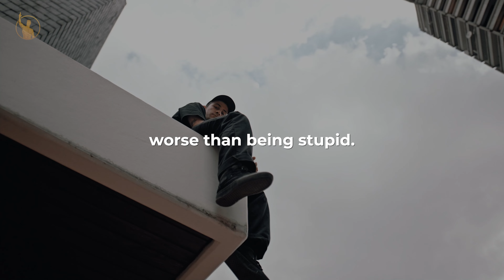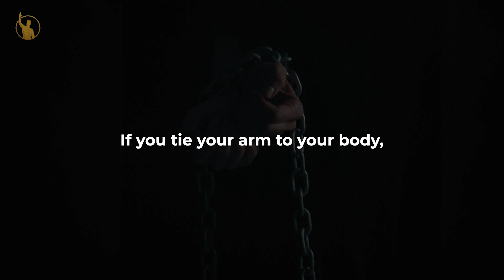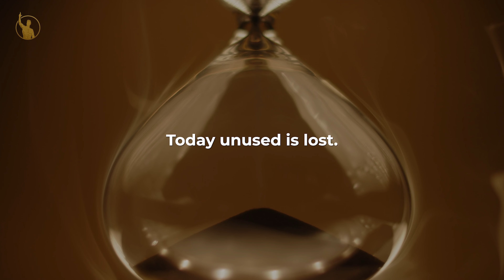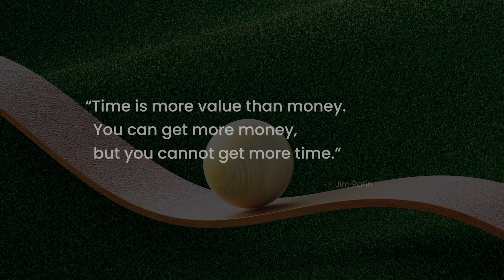You NEED To Hear This Today in 2025- Jim Rohn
Jim Rohn, a legendary entrepreneur, author, and motivational speaker, has inspired millions with his simple yet profound principles for success. Known as the "father of personal development," Jim’s teachings focus on discipline, personal responsibility, and the power of consistent effort.

This video features a compilation of Jim Rohn’s most impactful speeches to help you take charge of your life, achieve your goals, and create lasting success.

📚 Empower Your Journey with Jim Rohn’s Books
The Treasury of Quotes
Leading an Inspired Life
7 Strategies for Wealth & Happiness: Power Ideas from America’s Foremost Business Philosopher

❤️ Support Let's Become Successful
We dedicate time and effort to creating content that inspires and uplifts.

🔑 Keywords to Help You Discover This Video
Jim Rohn motivational speech, timeless wisdom, personal development, best motivational content, success principles, life-changing advice

🎥 Credits
All footage is licensed from Storyblocks, Filmpac, & Pexels.